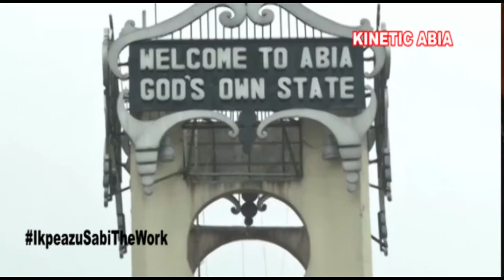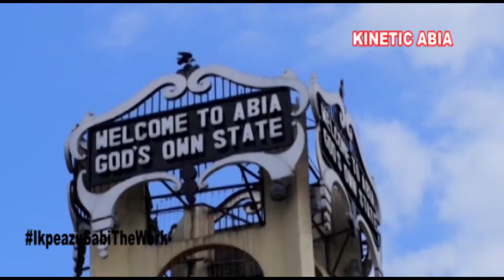KINETIC ABIA (Episode 1)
RIGHT FROM THE BEGINNING OF HIS ADMINISTRATION IN 2015,
THE ABIA STATE GOVERNOR OKEZIE VICTOR IKPEAZỤ VISIONED OF HAVING A STATE, AN ABIA:
1.)...WHERE THE IGBOS FROM OTHER PARTS OF THE SOUTH EAST REGION, NIGERIANS FROM ALL WALKS OF LIFE AND INVESTORS ACROSS THE ENTIRE WORLD WILL CALL A HOME AND NOT JUST A HOME BUT AN ENCLAVE WHERE ECONOMIC ACTIVITIES OF VARIOUS FORMS STRIVE. TODAY THAT VISION CAN BE SAID TO HAVE ROOTED DOWN AND BEEN ACTUALISED IN SEGMENTS

2.) IKPEAZU’S VISION DRAWS INSPIRATION FROM HIS DEEP UNDERSTANDING OF THE HUGE POTENTIALS THAT ABOUND IN HIS BELOVED ABIA STATE WAITING TO BE TAPPED.

3.) GOVERNOR IKPEAZU IDENTIFIED ROAD INFRASTRUCTURE AS ONE OF THE KEY ENABLERS OF ECONOMIC DEVELOPMENT IN ABIA STATE

4.) NO FEWER THAN NINETY (90) ROADS IN ABIA STATE INCLUDING HARD TO REACH RURAL  COMMUNITIES ROADS WERE IDENTIFIED BY GOVERNOR OKEZIE IKPEAZU AND HIS TEAM FOR CONSTRUCTION OF NEW ROADS AND REHABILITATION OF EXISTING ONES. THOSE ROADS ARE COMPLETED AND TODAY THEY ARE STILL THERE FOR EVERYONE'S USE.